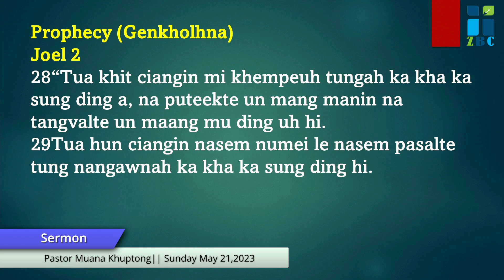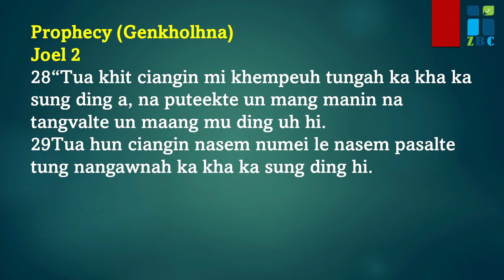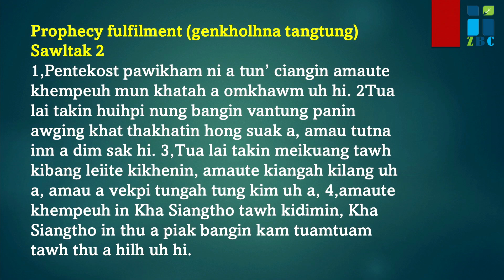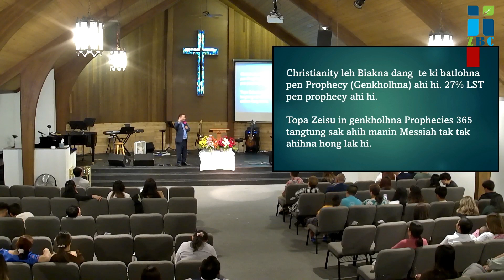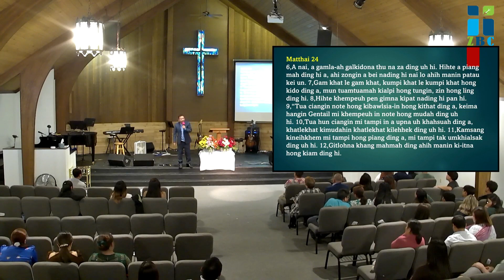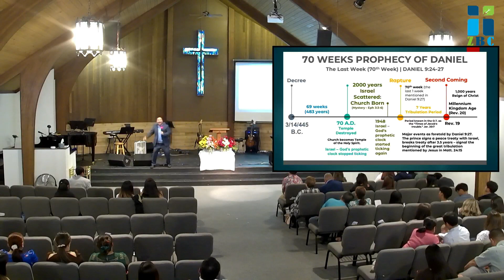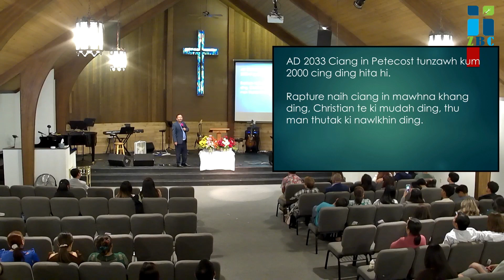HUN NUNUNG TAWH KISAI GENKHOLH NA|| Rev. Muana Khuptong|| May 21, 2023